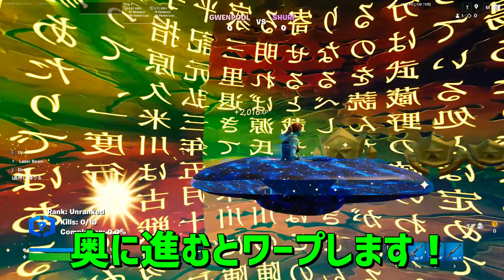【無限XP】1マップで500,000XPも稼げる！今すぐ200レベに行く方法を紹介します！【フォートナイト】